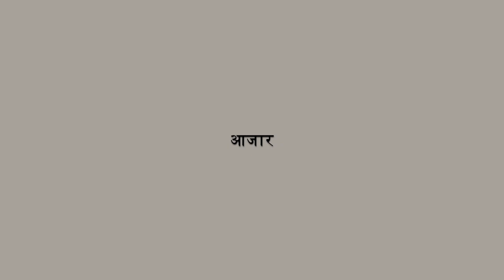बेल्स पाल्सी : आजार , लक्षणे , उपचार आणि उपचारापलीकडचा उपचार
हा माझा स्वतःचा अनुभव आहे. बेल्स पाल्सी अर्थात चेहऱ्याच्या पॅरालिसिसचा आजार किंवा चेहऱ्याचा लकवा. चेहरा ही आपली ओळख, जेव्हा आपला चेहराच हालायचा थांबतो , वाकडा होतो तेव्हा रुग्ण असेल वा त्याचे आप्त -मित्र, सारेच धसका घेतात. ह्या आजाराशी सामना करताना मला जाणवले की या आजाराविषयी कोणी फार बोलत नाही, आणि त्यामुळेच या विषयी लोकांमध्ये अनेक गैरसमज आहेत. खरेतर जसा कधी खेळताना हात फ्रॅक्चर होतो आणि मग काही काळाने पुन्हा पूर्ववत होतो तसाच हा प्रवास आहे .. थोडा अधिक वेळखाऊ आहे इतकाच. तुमच्या आसपास जर कोणी या आजाराने आजारी असेल तर त्यांना काही माहिती मिळावी, त्यांची उमेद कायम राहावी आणि त्यांनी लवकर छान बरे व्हावे ह्या हेतूने मी हा व्हिडीओ केलेला आहे. तो तुमच्या मित्र परिवारा पर्यंत जरूर पोहोचवा ! - प्रीतम

Please note that I am not a Medicine expert. The thoughts shared in the video are based on my own experience of Bells Palsy sickness and recovery. This video should not be treated as a medical evidence or guidance, but should be treated as an experience sharing.